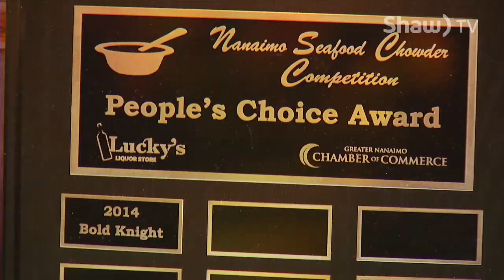go! on Shaw TV - Activity Guide Highlights - Sept. 11th, 2015 Part 5/8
Victoria's Shakespeare By The Sea comes to Nanaimo - 00:00
Award winning Chowder with Bold Knight Restaurant - 00:59
2015 Woman 2 Warrior Victoria Recap - 04:37